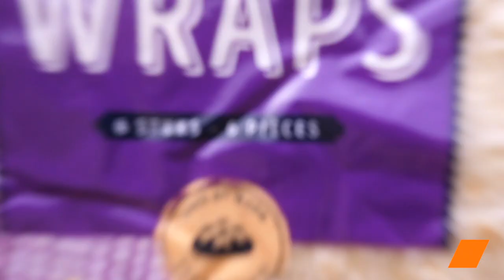Pyramide de Viande en 3 Déclinaisons: Salade Fraîche, Wrap Gourmand, Kebab Maison 🌯🥗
Découvrez la polyvalence de la pyramide de viande avec trois recettes irrésistibles et simples à intégrer dans votre routine quotidienne ! 😋 Que vous optiez pour une délicieuse salade, un wrap gourmand ou un kebab façon maison, les possibilités sont infinies 🍖🌯

Ingrédients:
Pyramides de viande (boucherie) au choix : poulet marinade# miel hickory, dinde marinade forestière, porc marinade gyros
Roquette (125 g)
Tomates cerises (15)
Concombre (1)
Viande au choix (150 g)
Yaourt (250 g)
Menthe fraîche
citron (0.5)
Poivre noir
Wraps (6)
Fromage blanc (200 g)
Viande au choix
Poudre d’ail (1 c. à s)
Citrons (2)
Persil frais
Poireau (1)
Carottes (3)
Oignon (1)
Huile d'olive
Crème fraîche (5 c. à s)
Pains pita (4)
Viande au choix (200 g)

La Pyramide de Viande devient le héros de vos repas avec ces trois déclinaisons succulentes. Essayez-les toutes pour une expérience gastronomique inédite !